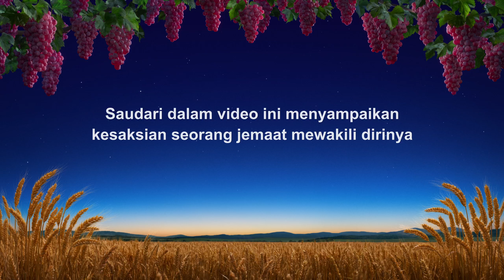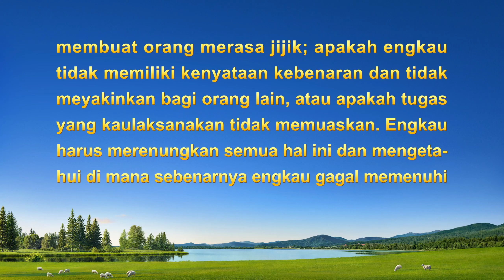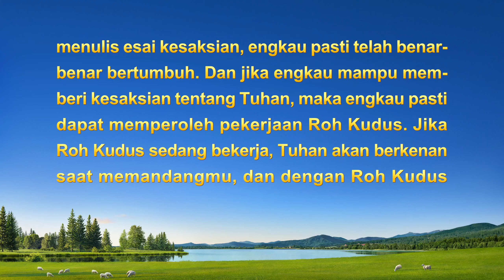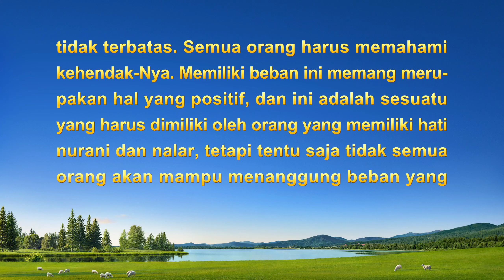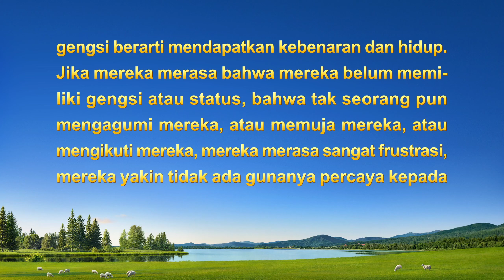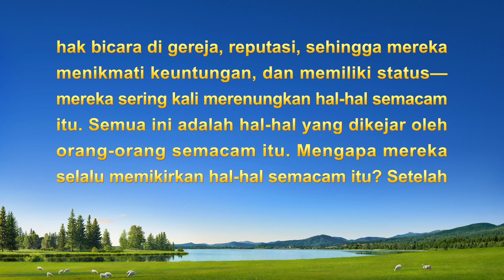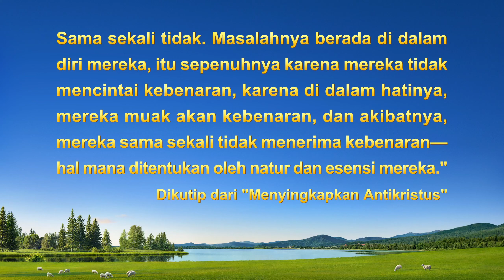Kesaksian Rohani 2022 - "Setelah Semua Orang Kecuali Aku Dipromosikan"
Apakah Anda ingin memperoleh keselamatan dan berkat Tuhan, dan bebas dari kehidupan yang hampa dan membosankan? Hubungi kami, dan kami akan bantu Anda menemukan jalan!

Setelah menyaksikan satu demi satu kolega dan rekan sekerja di sekitarnya dipromosikan menjadi pemimpin dan pekerja, dia merasa tak puas, mulai malas dan mengeluh, serta salah paham. Apa yang dia pelajari tentang dirinya dengan membaca firman Tuhan? Pelajaran apa yang dia petik? Tontonlah video ini.